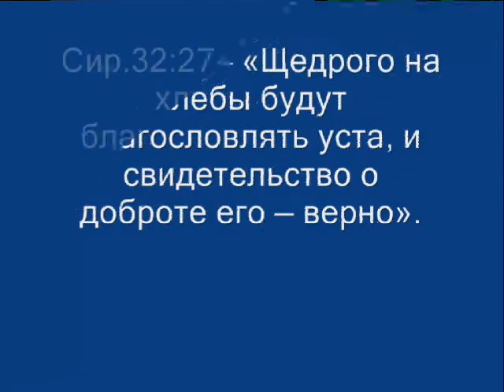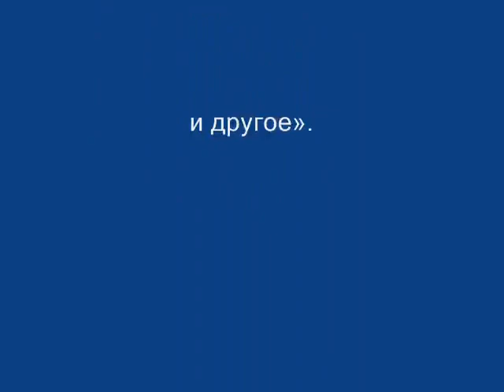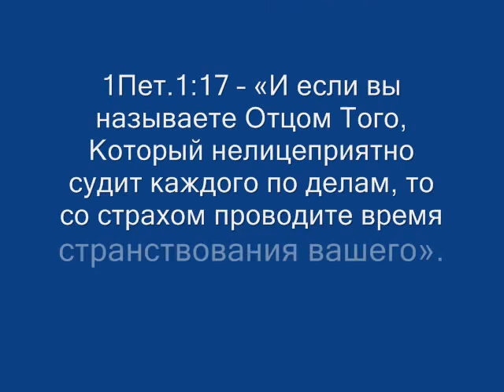Капустина Т, Силина Г, Кручина Н. — Игнатий Лапкин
Вопрос 3920: 27 т. Старушки часто крестят стоящих впереди себя в храме, боясь, чтобы от тех на них не перешёл диавол. Но как узнать, в ком он ?

Ответ: По делам и по словам. Иногда это зримо, а чаще в тихой форме. 1Иоан.3:14-15 -- "Мы знаем, что мы перешли из смерти в жизнь, потому что любим братьев; не любящий брата пребывает в смерти.  Всякий, ненавидящий брата своего, есть человекоубийца; а вы знаете, что никакой человекоубийца не имеет жизни вечной, в нем пребывающей".

"Выступая по Радио Ватикана, Габриэле Аморт, нынешний главный экзорцист при Святом Престоле, заявил, что Адольф Гитлер, все нацисты и глава СССР Иосиф Сталин были одержимы дьяволом». Конечно, дьявол существует, -- заявил священник, -- и он может завладеть душой не только одного отдельного человека, но даже группы людей или целого народа. Я убеждён, что нацисты все были одержимы дьяволом. Достаточно только подумать, что делал Гитлер и что делал Сталин. Почти наверняка они были одержимы дьяволом. Об этом можно судить по их поведению и поступкам, по ужасам, которые они творили, и по тем чудовищным вещам, которые делались по их приказаниям. Поэтому мы должны защищать общество от демонов».
 И даже, как стало известно в третьем тысячелетии, согласно недавно опубликованным секретным документам Ватикана, во время войны тогдашний Папа Римский -- Пий XII -- пытался на расстоянии изгнать дьявола из Гитлера, что, увы, не возымело никакого эффекта. "Достаточно только подумать, что делал Гитлер и что делал Сталин" А подумать действительно есть о чём. И вспоминается не только Гитлер, нацисты и их Освенцим с Дахау. Только подумать, сколько десятков миллионов человеческих жизней истреблено, словно мусор: евреев, русских, украинцев и других. И вспоминается не только Сталин, НКВД, ГПУ и их десятки лагерей по истреблению поголовья собственного народа. Миллионы не вернулись домой.